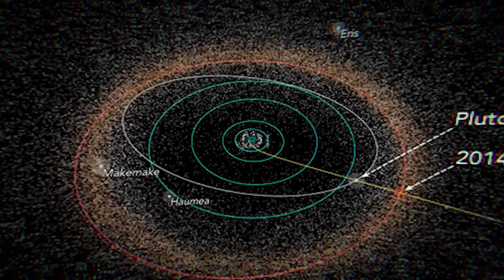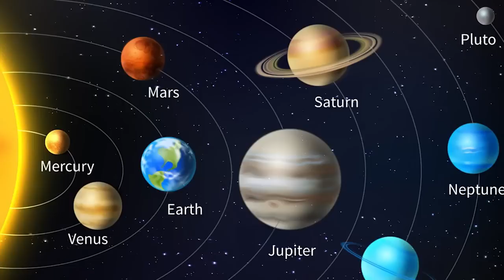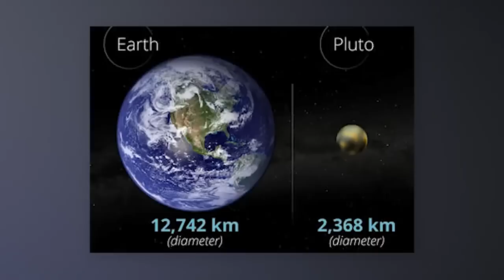NASA's New Pluto Images Shows Something STRANGE Happening!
The new image from New Horizons shows something strange is happening at Pluto.
The spacecraft has just passed by the dwarf planet and its moons, and it's captured a series of close-up images that show the surface of Pluto and its moons in unprecedented detail. New Horizons captured the images as they passed by Pluto.The spacecraft was over 1 billion miles from the planet when it sent back data from its closest approach to Pluto—the most distant any spacecraft has ever been when observing another world.